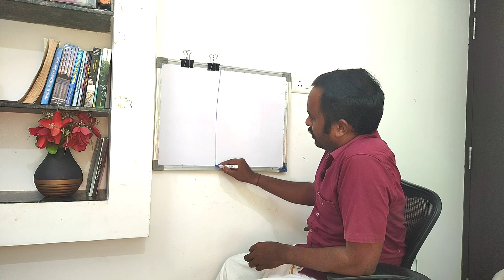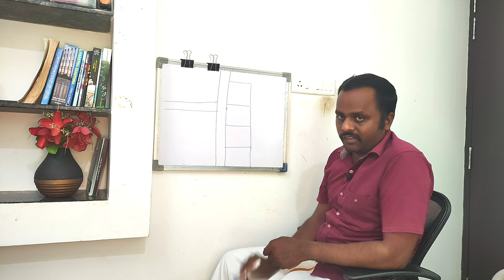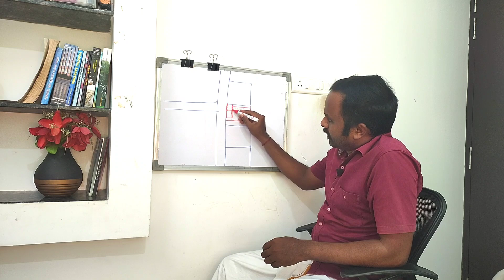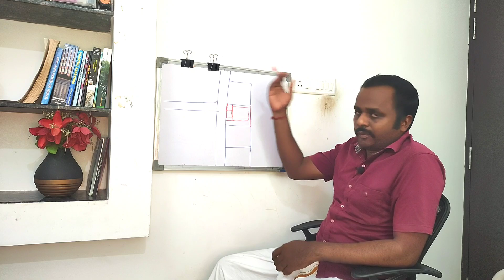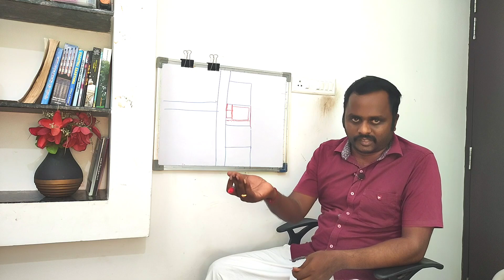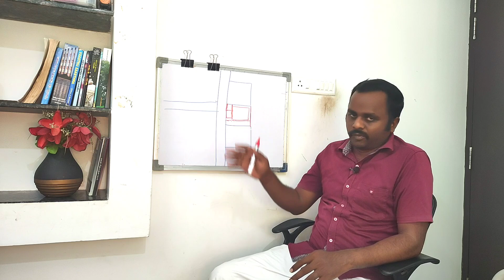உங்கள் மனை தவறான தெருகுத்து எனில் இதை கண்டிப்பாக செய்யுங்கள்